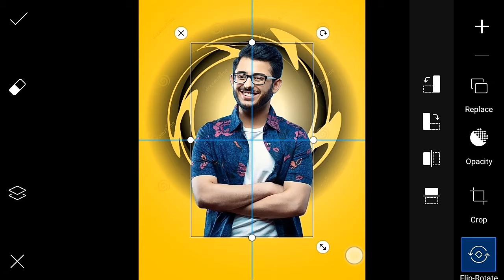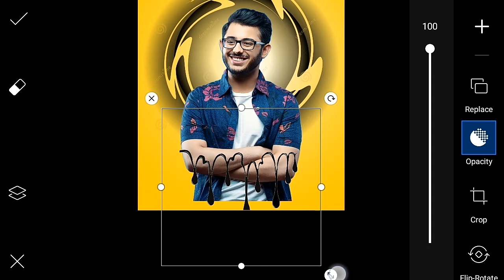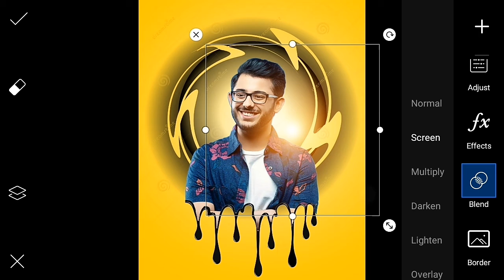PicsArt Ring Dripping Effect | Picsar Photo Editing | Editing 2.0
♻️Music Link 👉

YouTube Description

✨ I hope I have a brought a smile.☺ To me umeed karta hu aapko meri video passand aayegi 😊

2020 Photo Editing
 lightroombestpresets
picsart photo editing Happynewyear2020photoseditingtutorials picsart colour
lightroomtutorial lightroompreset lightroomphotoediting lightroomediting Snapseed Background Change photo editing tutorials teal and
viral fire news
 manipulationediting instagram Editing
fire newspaper editing
newspaper fire photo editing
photo editing
newspaper for instagram
 viral how to viral
instagram photo editing
fire newspaper
Editing 2.0
 Cb editing
 Vijaymahar logo
 Photo me chamak kaise dale
New Year Photo Editing In Picsart
Face Clean Photo Editing Tutorial
Snapseed Se Background Change Kaise K
How To Change Your Clothes 's Color
3D Photo Edit In Picsart
Bollywood New Poster Photo Editing